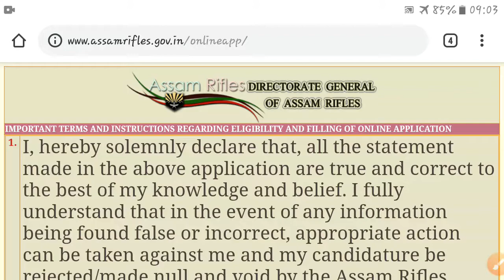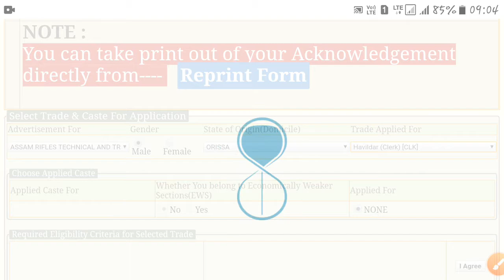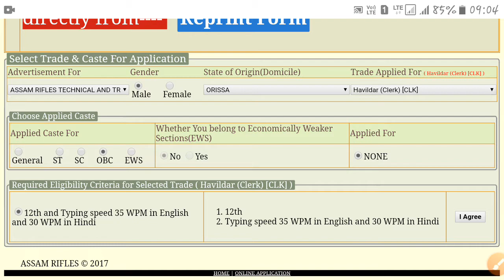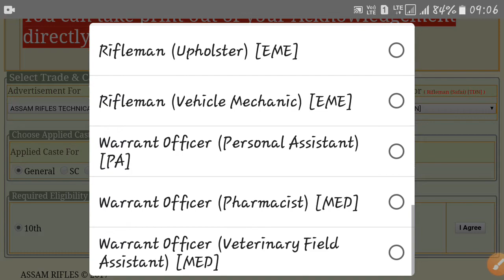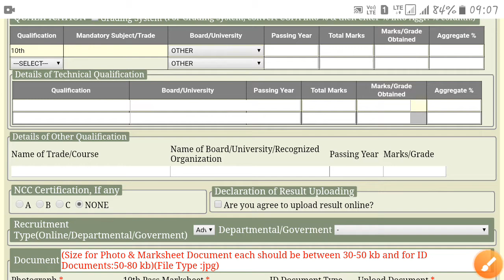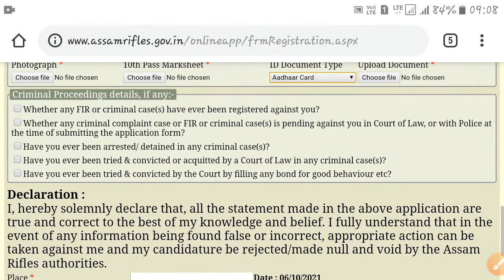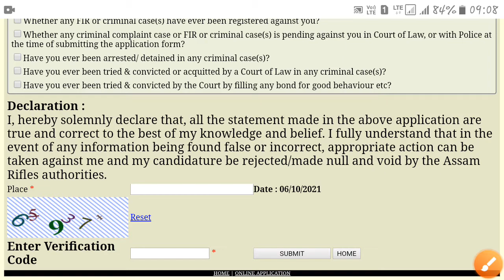Assam rifles apply online //apply problem soved//apply now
Hello Friends mere youtube channel ‘d@d classroom’ M apka Swagt Hai mere es video ASSAM RIFLES APPLY ONLINE//POST:-1230// ALL PROBLEM SOLVED//APPLY NOW//RALLY DATE 01DEC2021//CHECK NOW DETAILS //ALL DETAILS . Please Video Last Tak Dekhiyega.

Odisha Job.
10th Pass Jobs in Odisha 2021.
10th Pass Bank Jobs.
Odisha Job.
Odisha Police Constable ( Communication )  Recruitment 2021 ! Odisha Police Exam Date 2021 | Odisha District Police Recruitment 2021 ! Odisha Police Recruitment Exam Date 2021 | Odisha Postal GDS Recruitment 2021 ! Odisha Postal Recruitment 2021 ! Odisha Police Jobs 2021 ! Odisha Gramin Dak Sevak Recruitment 2021 ! Odisha Collector Office Recruitment 2021 ! Odisha Staff Selection Commission Recruitment 2021 ! OSSSC Recruitment 2021 | OSSSC Big Vacancy 2021 ! Odisha Panchayat Executive Officer Recruitment 2021 ! OSSSC Panchayat Executive Officer Recruitment 2021 | Odisha Bank Jobs 2021 ! SBI Recruitment 2021 | SBI Big Vacancy 2021 ! SSC Recruitment 2021 Odisha ! SSC Big Vacancy 2021.
Odisha Government Jobs 2021 | Odisha Latest Jobs 2021 | Odisha Nijukti Khabar | Odisha Teacher Post Recruitment 2021 | Odisha Teacher Vacancy 2021 | Odisha Adarsha Vidyalaya Recruitment 2021 | OAVS Recruitment | Odisha Teacher Post Recruitment 2021 |  Odisha Primary Teacher Recruitment 2021 |  Odisha Aadhaar Card Recruitment 2021 | Odisha Govt Jobs Vacancy 2021 | Odisha Postal Recruitment 2021 | Odisha Postal Jobs Vacancy | Odisha Postal Jobs Recruitment Online Apply in Mobile Phone 2021 | Odisha GDS Vacancy 2021 | Odisha Postal Jobs Vacancy | Odisha Gram Panchayat Level Jobs Recruitment 2022 | Odisha Collector Office Recruitment | Odisha Bank Jobs Vacancy 2021 | Odisha Nijukti Khabar ! Odisha Bank Recruitment 2021 | Odisha Nijukti Paper | Odisha Block Level Jobs Recruitment 2021 | Odisha Job | Odisha Village Level Jobs Vacancy 2021 | Odisha Junior Teacher Recruitment 2021 | Odisha Junior Teacher Vacancy | Odisha Primary School Teacher Jobs | Odisha Anganwadi Vacancy | Odisha District Level Jobs | Odisha Police Jobs. Odisha Panchayat Raj and Drinking Water Department Recruitment 2021.